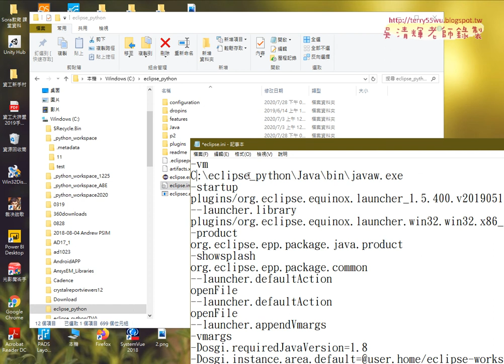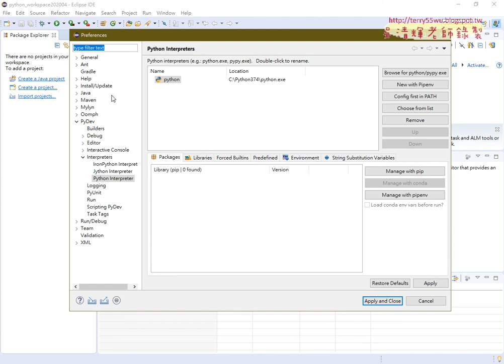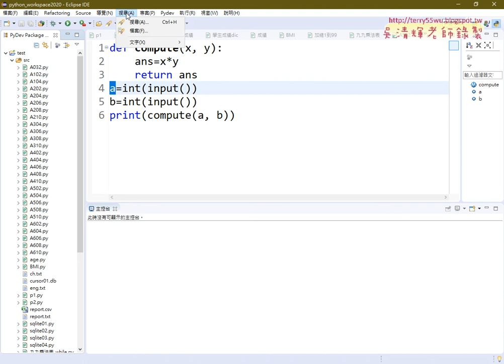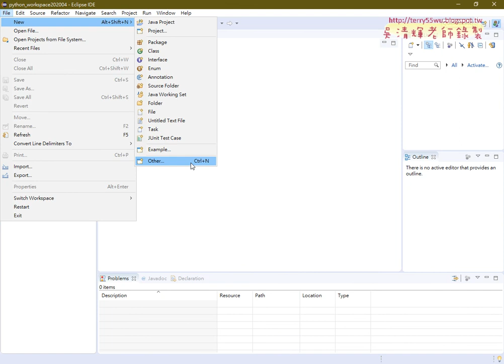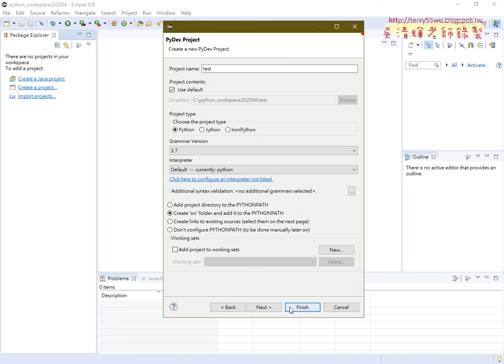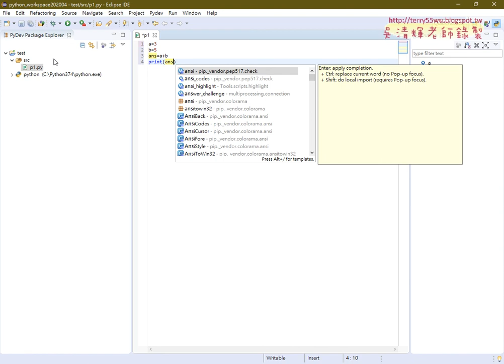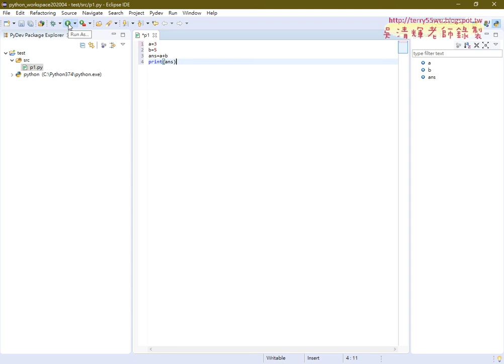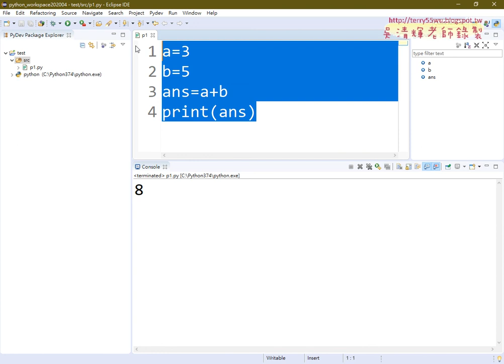03 新增專案與新增模組